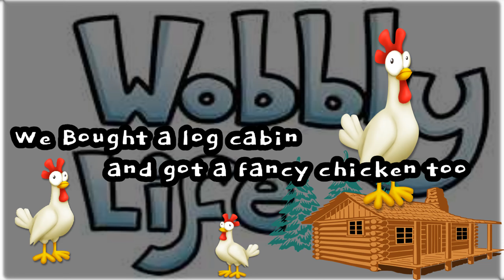We bought a log cabin on Wobbly life and unlocked a fancy chicken.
Watch us play Wobbly life where in this episode we sell our mansion and buy a log cabin. We also unlock the a fancy chicken too.
We love playing Wobbly life on Steam, maybe you will start playing too?